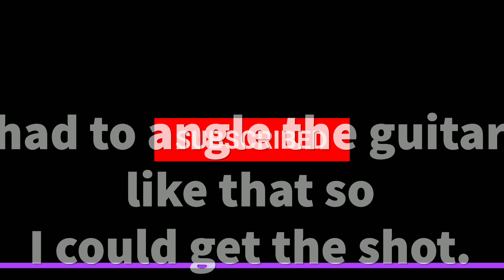GUESS THE SONG